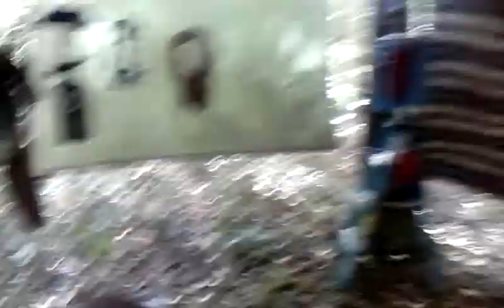C.W.C. pt. 14: Wednesday pt. 2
Hanging out with CreekWater Cody on a four night camping trip to the Tye River in the mountains of VA